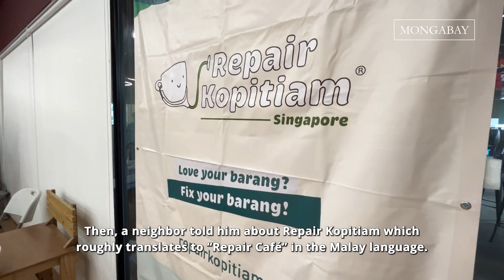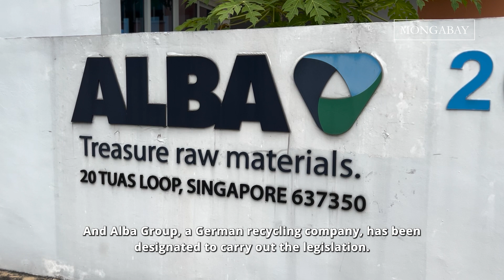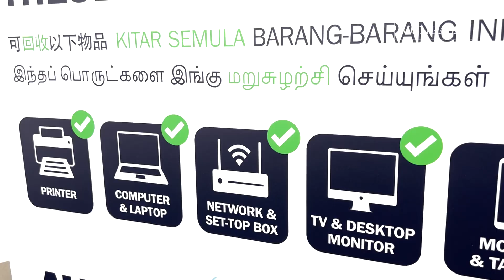How high-tech Singapore is handling its e-waste problem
The disposal and recycling of electrical and electronic waste is a huge problem in land-starved Singapore, which generates an estimated 60,000 metric tons of e-waste annually. A volunteer-driven initiative is trying to fight the problem. Repair Kopitiam relies on an army of tech-savvy volunteers who work out of community centers to repair people’s old appliances and electronics. On the government level, legislation enacted in 2019 puts the onus on producers to collect used electrical appliances and electronic goods and send them to sorting and recycling facilities.